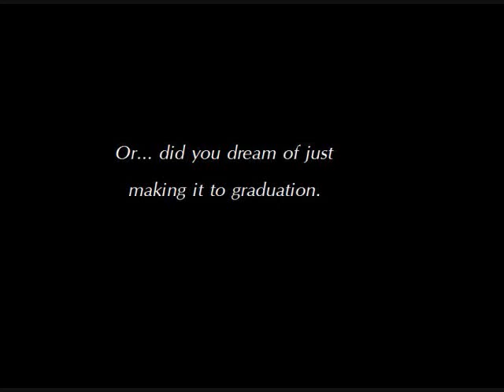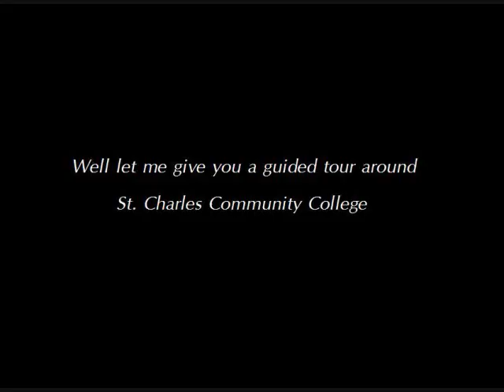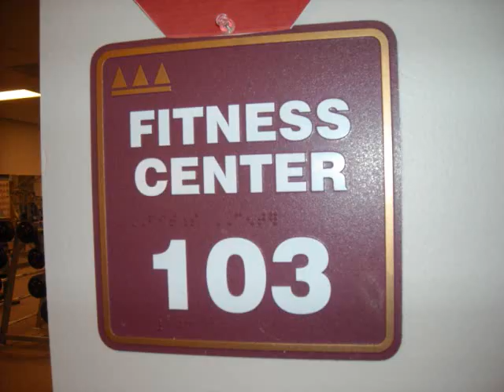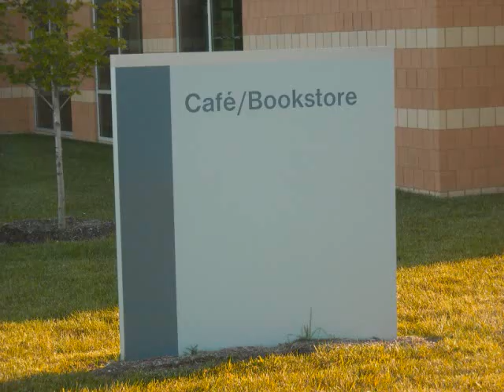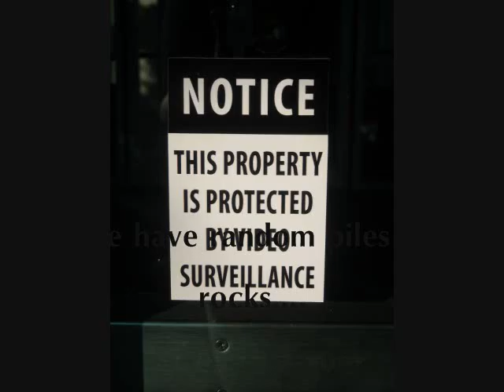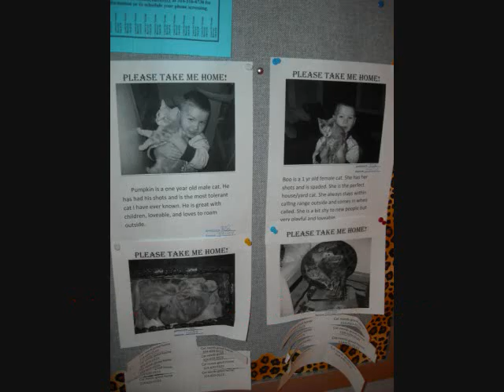St. Charles Community College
i had to make a project about the school... for orientation